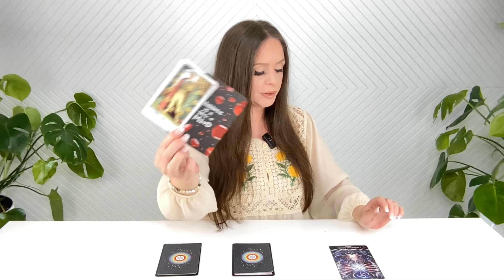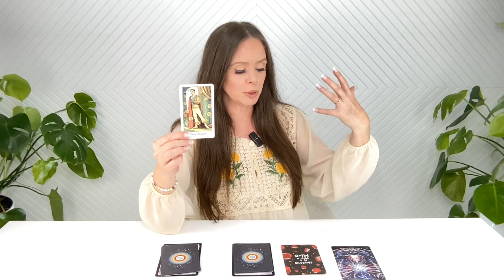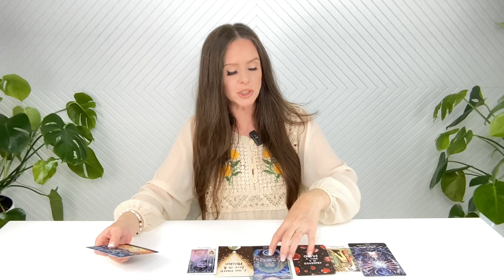Re-Birthing with the 5D New Earth (ASCENSION ENERGY UPDATE) July 8-14 2024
Blessings Family ❤️ Join us for your Extended Reading ➡️ and receive support with the Shamanic GODCODE Healings and Activations.

The Extended Reading includes clearings, healings, and activations go through all lifetimes, all space time and dimensions, to you and your family members.

I give All Praises to the Most High our provider of all things.  Thank you for joining me 🌹 Love Carolyn

🪶 LEARN THE SHAMANIC GODCODE TECHNIQUE Become a Shamanic GODCODE Certified Healer

🆓 KUNDALINI AWAKENING HELP  ▶️

Thank you for joining me each week as we upgrade together with the cosmic energies and God’s plan, and our collective consciousness as a TRIBE.  My gifts help bring the New Earth 12th Dimensional Galactic Embodiment to you, so you can birth all of your heart’s desires!  God bless you Beloved ❤️

Love Carolyn